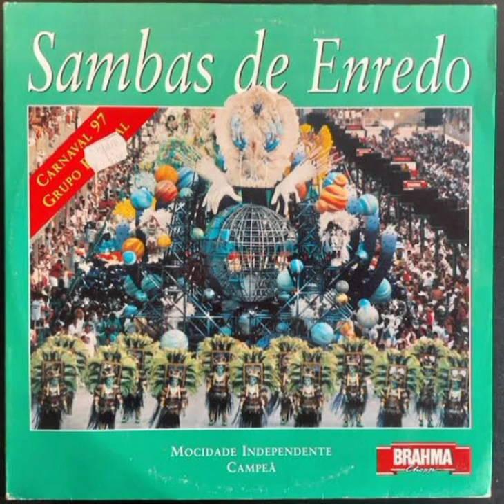05\16\ PORTO DA PEDRA 1997 \ No Reino Da Folia, Cada Louco Com Sua Mania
ISSO AJUDA MUITO O CANAL

Outra vez o
Tigre mostra as garras na avenida
E doido pra ganhar o carnaval
Faz parecer bem natural
A loucura que é essa vida
Nem todos os que aqui estão são loucos
Nem todos que são loucos, aqui estão
Neste reino da insanidade
A teimosia e a vaidade dão as mãos
E Dona Maria, primeira até no nome
Há de encontrar Napoleão
Assombrando a ópera em Paris
Um compositor fantasma condenado à solidão
O mal que era apenas aparente
Foi tomando a sua mente
Fruto do destino e da discriminação
Feito o galante Dom Quixote
Que a loucura idealista fez lutar até a morte

Raul, maluco beleza, há dez mil anos atrás
Já dava adeus a tristeza, pregando
O amor e a paz

Menino maluquinho pela idade
Do cinema até é tema, louca é toda criança
Nijinski, bailarino incomparável
Com certeza incurável na loucura pela dança
Tão louco quanto Bispo do Rosário
Fez do mundo um inventário para doar ao criador
Eu vi sair, de um pavilhão em São Gonçalo
Loucuras vindas de imaginários
Tão loucos quanto os que a gente já cantou

Eu canto, eu pinto, eu bordo
Sapucaí é a tela
Porto da Pedra enlouquece a passarela